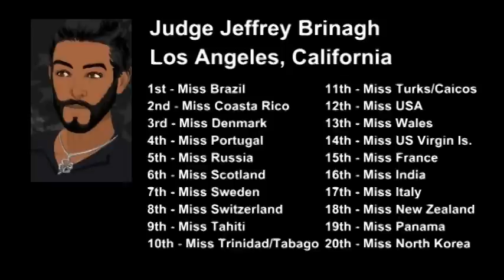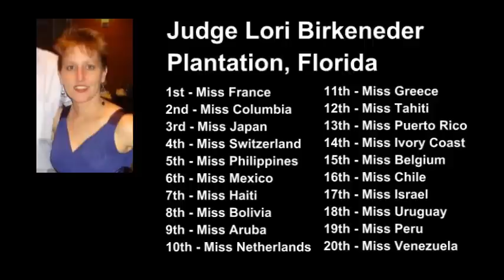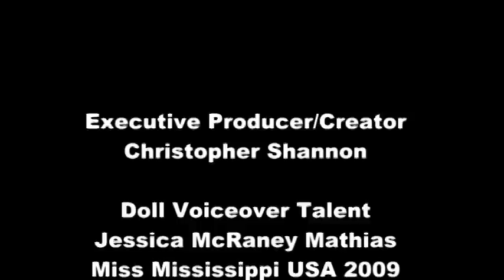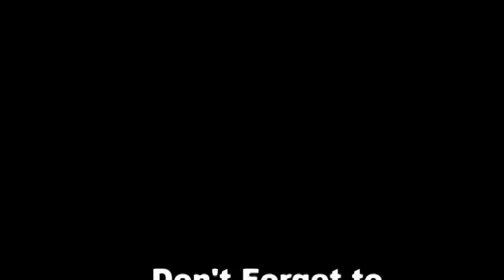2013 Miss Universe Pageant Dream Doll Funny Barbie Pageant SO GREAT!!!.mpg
Here is our Miss Universe Dream Doll Pageant for 2013. Here are 80 delegates all vying fo the crown. Miss USA, was selected earlier in the year at the Miss USA Dream Doll Pageant also on youtube. We will also be working on our Miss World Dream Doll Pageant next. Jessica McRaney Mathias Miss Mississippi USA 2009 is our doll voice over talent!